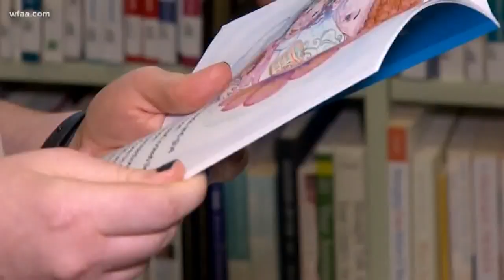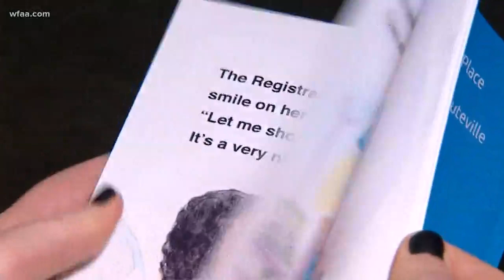This children's book is trying to make the hospital less scary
"My dream would be for this to go to other hospitals."